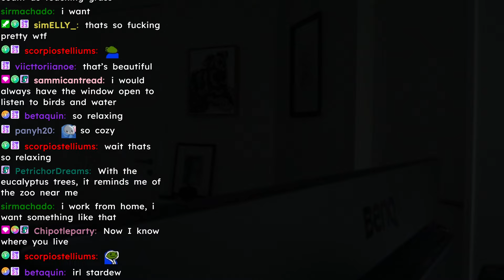meeting the locals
Zeuz continues his quests on Ginger Island and meets some interesting folks